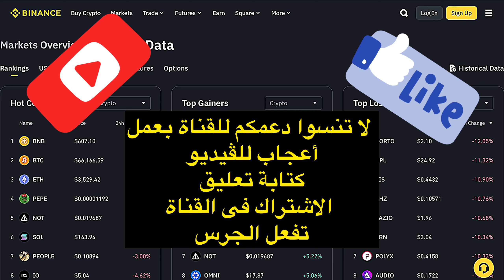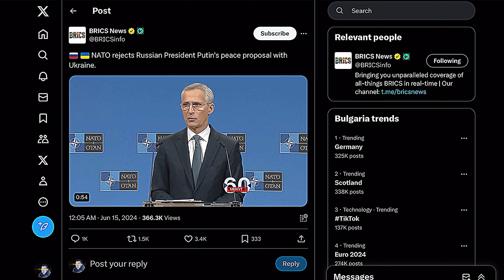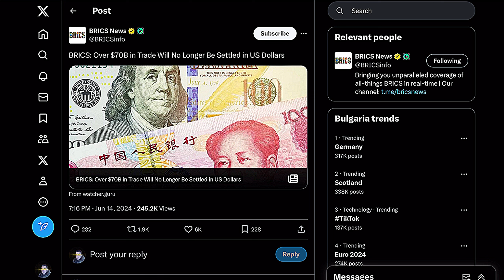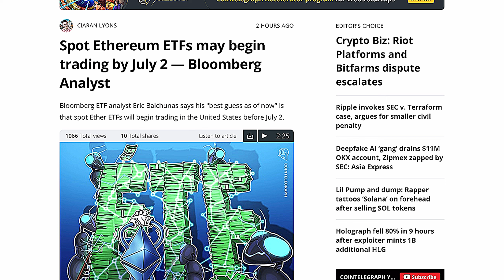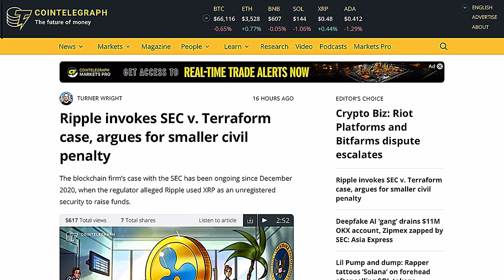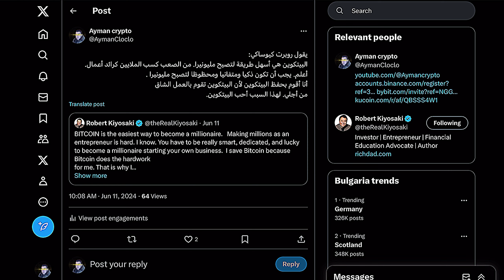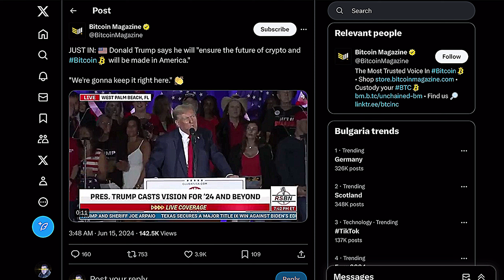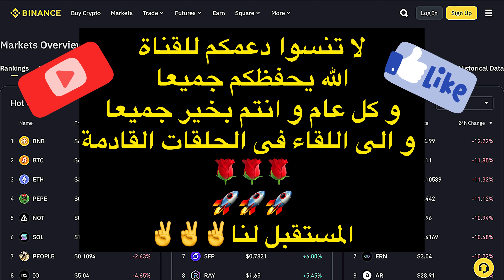انتبهوا الان متى ستنطق اسعار العملات الرقمية البول ران الرئيس التفيذى لشركة الريبل و XRP اخبار ترعب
اهلا بكم جميعا كل ما أقوله على القناة ليس نصيحة استثمارية أو نصيحة للبيع و الشراء و ما اقوله هو مجرد رأى شخصى فقط  و البيع و الشراء مسؤليتك الشخصية وحدك .
للتسجيل فى بنك  ڤوليت Volet البنك الألكترونى ال كان فى السابق اسمه  Advcash البنك الألكترونى الشهير لعمل سحب و ايداع الدولار و اليورو  و شراء و بيع العملات الرقمية عليه و ارسال من خلاله من و الى منصة باينانس Binance و منصة بايبيت Bybit من خلال هذا الرابط
أو من رقم الريفرال الاحالة
rPZA1JB
للتسجيل فى منصة بينانس  لتداول العملات الرقمية من هنا :
أو رقم الريفرال
YI867LSE
التسجيل فى منصة بايبيت Bybit من خلال هذا الرابط
التسجيل فى منصة كوينبيز coinbase من خلال واحد من هؤلاء الروابط
و لشراء محفظة الباردة LEDGER NANO X  الآمنة لحفظ العملات الرقمية فى أمان خارج المنصات
انقر على هذا الرابط لشراء المحفظة
و لشراء محفظة ليدجر العملاقة الجديدة  LEDGER STAX من خلال هذا الرابط